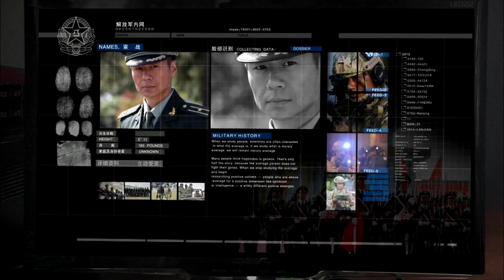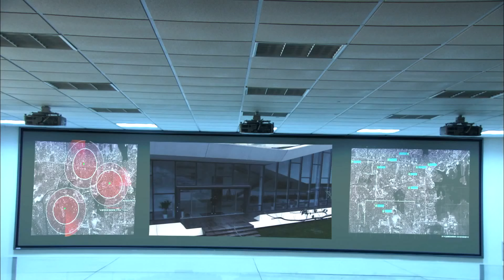【2022最新军营系列剧】浴火凤凰 第17集 (徐佳、刘晓洁、万茜、安雅萍)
一群看似柔弱的女兵，在特殊的任务之下淬炼成钢，完成一个又一个祖国交予的使命。军营中的爱恨情缘更让这部剧作添加了几分“人间烟火”的味道。
“招之既来，唤之则去”一支思想坚实，意志顽强的“凤凰”在人间烈火与纷飞战火中缓缓重生。
跟大家一起回顧70‘80’90的生活時代。